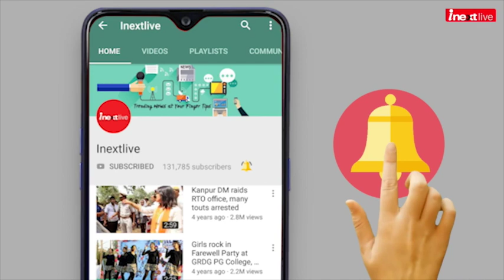Ranchi: MS Dhoni & Sakshi Dhoni Vote in Lok Sabha Elections 2019, Ziva was also with them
Cricketer Mahendra Singh Dhoni and his wife Sakshi Dhoni voted on Monday in Ranchi, Jharkhand, during the fifth phase of Lok Sabha election 2019. Dhoni and Sakshi were pictured at a polling booth in Jawahar Vidya Mandir in the state capital, along with their four-year-old daughter Ziva.  Report & Camera: Pintu Dubey - Ranchi